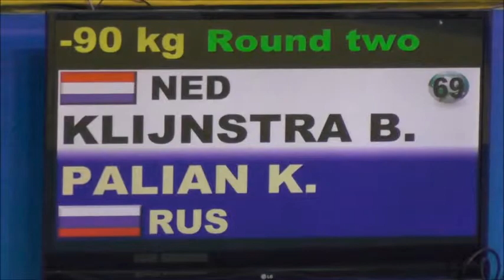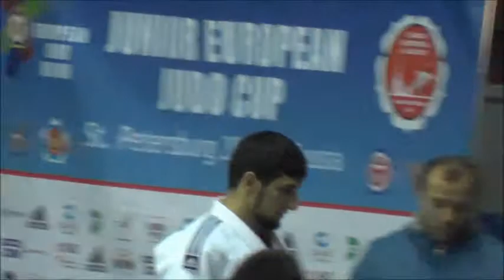ПАЛЯН , АБАЕВ на КУБКЕ ЕВРОПЫ ПО ДЗЮДО СПБ-2015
18-19 АПРЕЛЯ  2015 ГОДА САНКТ-ПЕТЕРБУРГ  ДС  " ЮБИЛЕЙНЫЙ "  ДВЕНАДЦАТЫЙ  ТРАДИЦИОННЫЙ  КУБОК  ЕВРОПЫ  ПО ДЗЮДО СРЕДИ  ЮНИОРОВ  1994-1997 г.р. НЕКОТОРЫЕ  СХВАТКИ . БОРЦЫ : ОЛЕГ  АБАЕВ  +100 , КАРЛЕН  ПАЛЯН 90